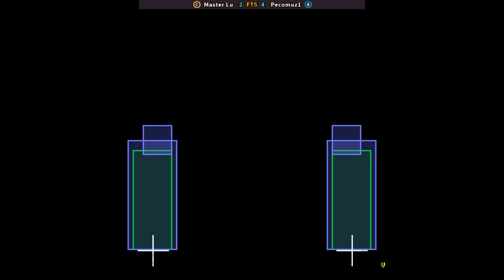KOF 97 | Master Lu FT5 Pecomuz1 | 🇨🇳🇰🇷 Fightcade2